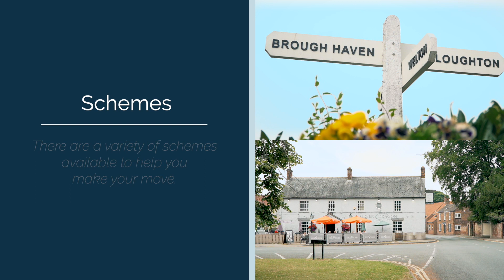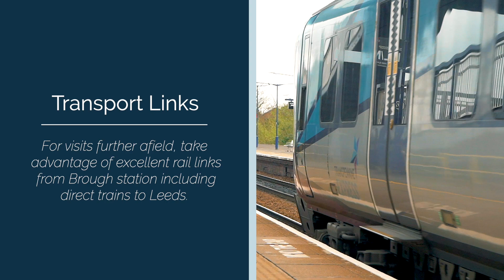David Wilson Homes - Hawk View, Brough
In the small town of Brough, on the northern banks of the Humber Estuary, you’ll discover Hawk View – a collection of spacious, energy-efficient 2, 3 and 4 bedroom homes.